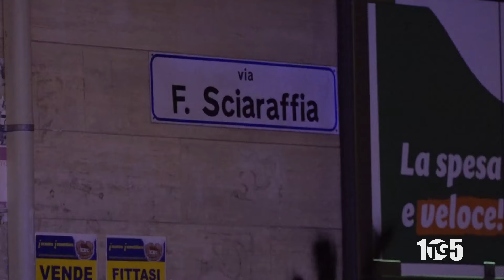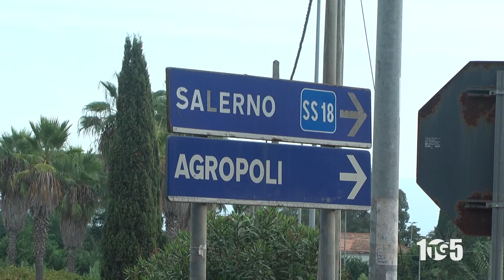Report Aci incidenti provincia Salerno 15ott